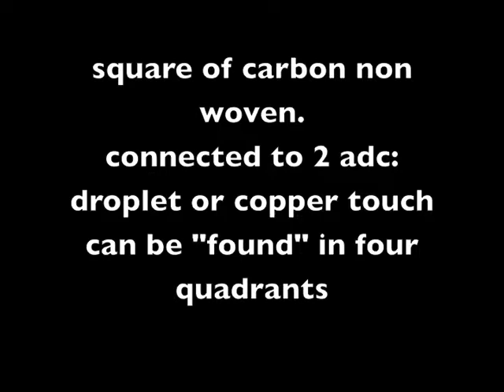swatch 2017 beam